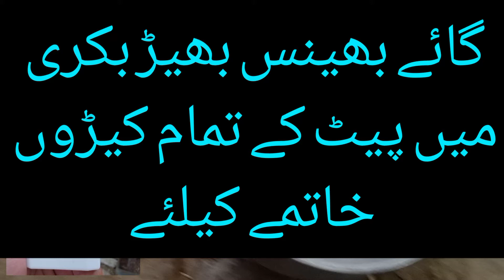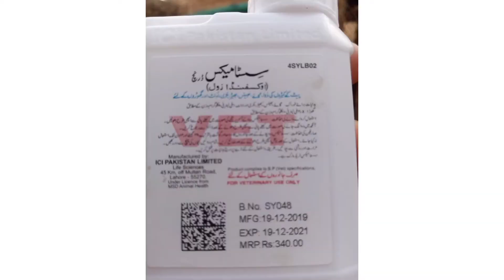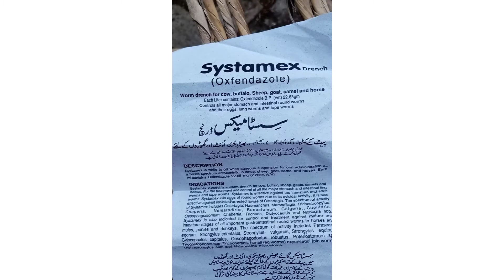use of dewormers in dairy animals medicines used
cow worm medicine use this method